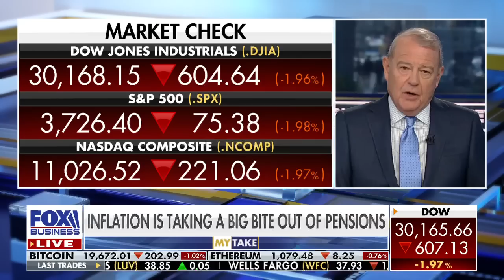Varney: Biden presidency has lost its power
FOX Business host Stuart Varney discusses how inflation’s ‘dire’ consequences will affect voting in November.